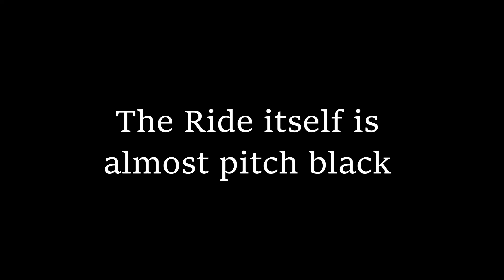Enchanting Efteling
Finally we went to the Efteling together! The biggest themepark in the Netherlands which I've been visiting since I was a child is definitely worth a visit and I think she liked it ;-)
And we brought some friends for the ride!
Unfortunately I'm still struggling with the audio but at least there's subtitles this time!

Shot with: Panasonic Lumix G7, Huawei P30 Pro w/ DJI Osmo Mobile 3 and a GoPro Hero 5